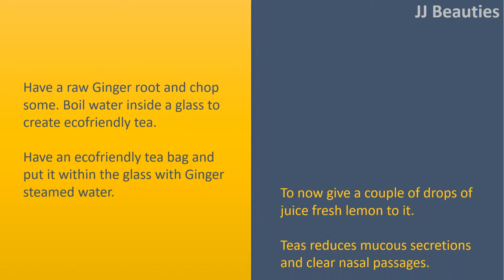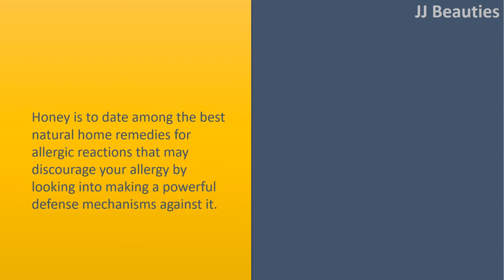How to Get rid of Allergic reactions Fast Natural Home Remedies.|Teas.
How to Get rid of Allergic reactions Fast Natural Home Remedies.

Teas.
Have a raw Ginger root and chop some. Boil water inside a glass to create ecofriendly tea. Have an ecofriendly tea bag and put it within the glass with Ginger steamed water.
To now give a couple of drops of juice fresh lemon to it. Teas reduces mucous secretions and clear nasal passages.

Nettle.
Nettle is among the popular herbs which contain ant inflammation qualities to battle against allergy.
Try taking some quantity of dried Nettle and boil with warm water for couple of minutes. Drink this infusion a minimum of two times each day.

Bromelain.
This plant is among the medically supported natural home remedies for allergic reactions.
It will help to reduce some major symptoms of allergic reactions for example ease the breath, clear the nasal passage, swelling.

Honey.
Honey is to date among the best natural home remedies for allergic reactions that may discourage your allergy by looking into making a powerful defense mechanisms against it.
Honey contains some effective antioxidant and antibiotic qualities that promote our inner body to improve up defense mechanisms.
It’s vital that you take pure local honey and taking regularly to get maximum results.